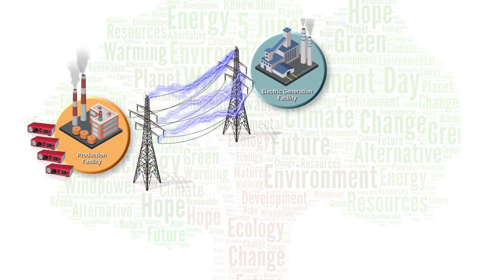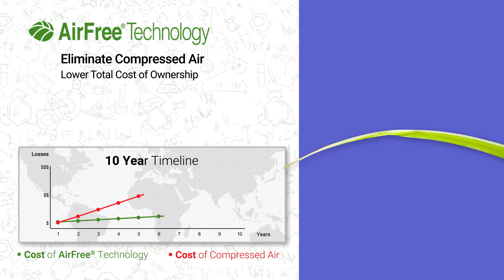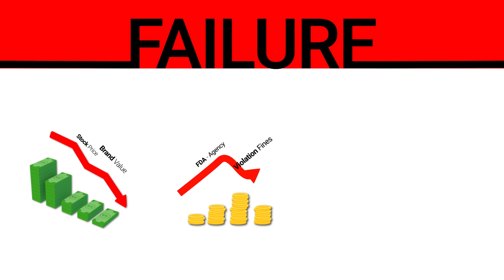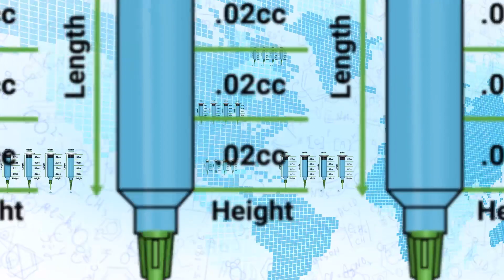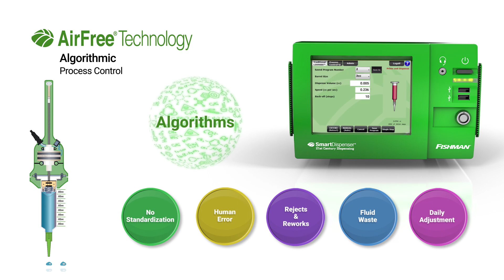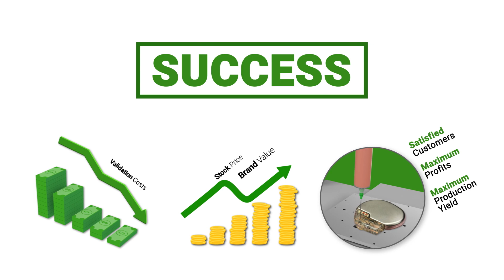AirFree® Technology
AirFree® Technology from Fishman® Corporation enables manufacturers to break away from their dependence on compressed air systems and, in doing so, to regain total control of their processes. Not only is compressed air costly and environmentally harmful, it’s also inherently unstable making it impossible to accurately control its use through the application of algorithms. This prevents manufacturers from achieving process control and production standardization.

SmartDispensers® with AirFree® Technology, on the other hand, utilize a motor and lead screw known as a mechanical drivetrain, a feature which is both stable and constant, making it perfectly suited for the application of algorithmic directives. These algorithms make it possible to create intelligent controllers that will perform precise functions, getting the job done without human intervention and the resulting errors that come with it.

With AirFree® Technology, manufacturers gain an extraordinary level of process control. This makes it possible for them to duplicate the validation process achieved in one location across production facilities anywhere in the world. The result is a controlled process delivering maximized production yield and increased profits, all while achieving global standardization.